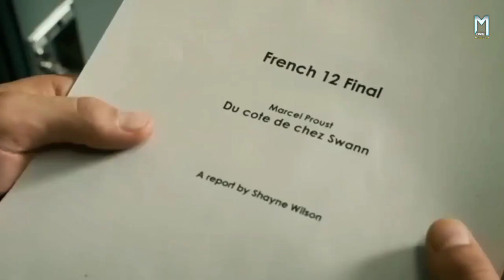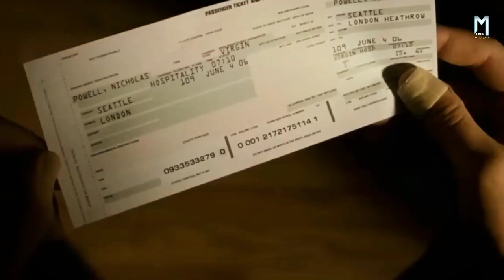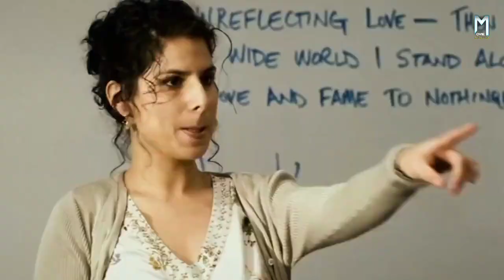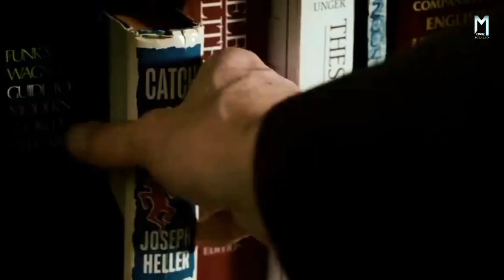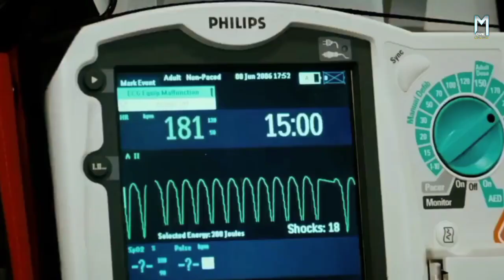शरीर ढुंढती आत्मा | The Invisible (2007) | Movie Explained in Hindi